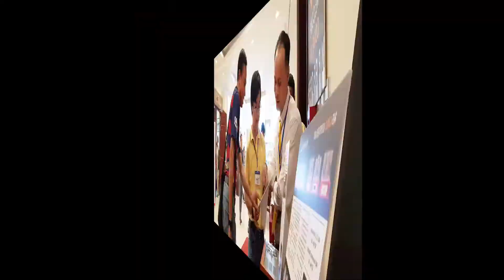Một sp HOÀN TOÀN MỚI trong Line sp của ThivanLabs tại AVshow Sài Gòn 2019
Tại AVshow Sài Gòn 2018 ThivanLabs ra mắt sp mới Mặt Trời 833, các bác đoán AVshow Sài Gòn 2019, Thivan sẽ trình làng sp gì MỚI ?

Chiêm ngưỡng 1 sp hoàn toàn mới trong Line sp của ThivanLabs tại AVshow Sài Gòn 2019
9h - 18h , 28 - 30/9/2019
Tại Lầu 4 - Trung tâm hội nghị 272 Võ Thị Sáu, Q3

Mời ACE tham quan và chiêm ngưỡng, trải nghiệm.

Rất nhiều điều thú vị đang chờ đón !